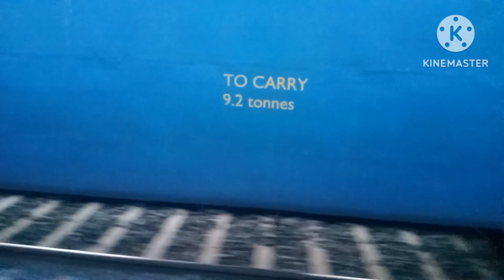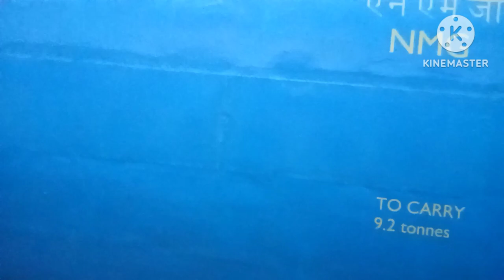নেল্লোৰৰ পৰা বাংগালুৰুলৈ ৰেল যাত্ৰা Video/Train journey from Neelor to Bangalore Video!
✍️প্ৰথমে,
 আমাৰ মোছলমান, ভাই আৰু ককা দেউতা সকল,আচ্চালা মুলাইকোম, তাৰ পিছত, আমাৰ ইন্দু ভাই ভনী সকল,এবং অন্য জাতি লোক সকলক,  নমস্কাৰ,💅💅💅

🗣️🗣️মই অসমৰ ৰাইজক আৰু অন্য ৰাজ্যৰ লোক সকল এবং বিদেশৰ ৰাইজক অনোৰুধ জনাওক,

👉👉You can watch traveling blog videos on my channel.

 🥹🥹I can't speak explicitly, because I am disabled, so don't mind me not speaking in my videos,🥹🥹🥹

 ✍️First,
  Our Muslims, brothers and uncles,Achchala Mulaikom, then, our Hindu brothers and sisters,and other nations, greetings,💅💅💅

 🗣️🗣️I urge the people of Assam and other states and people abroad,